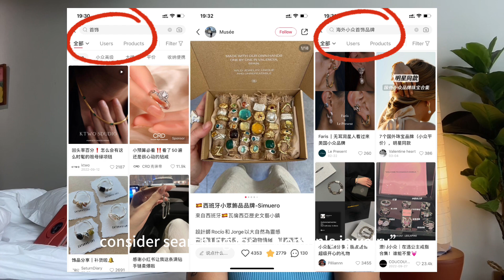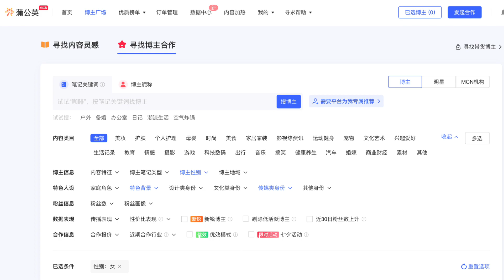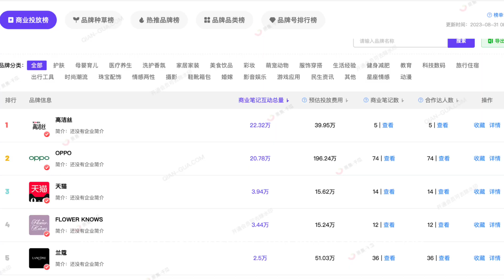How to Find the Right Xiaohongshu KOL for my Marketing Campaign?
Step-by-Step Guide to Finding the Right Xiaohongshu KOL 😃

0:00 I’m Zoe!
0:17 Are we on the same page?
0:13 Step 1: Understand Your Target Audience
1:58 Step 2: Identify KOL Niches
2:34 Step 3: Research for Xiaohongshu KOL
4:26 Step 4: Evaluate KOL Quality

My name is Zoe Li.

I'm a Xiaohongshu expert you need to guide you along the way and ensure your move stands out and pays off!